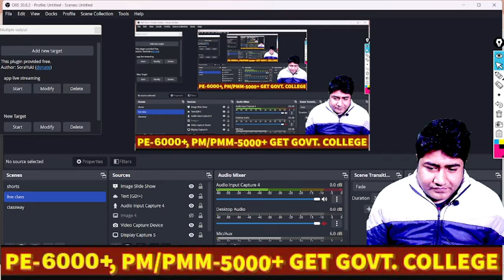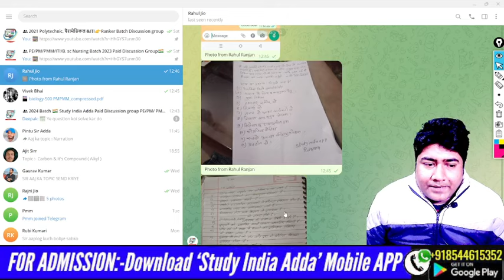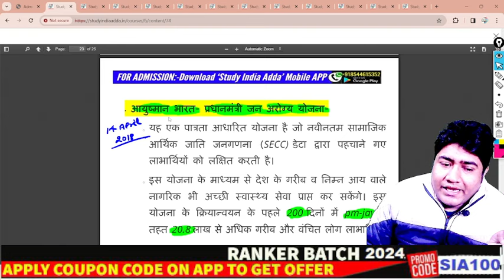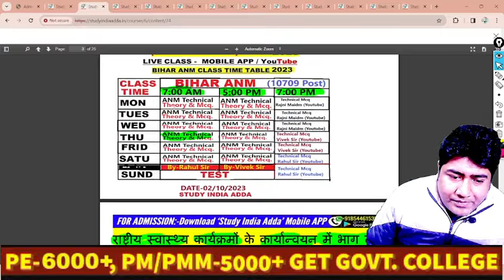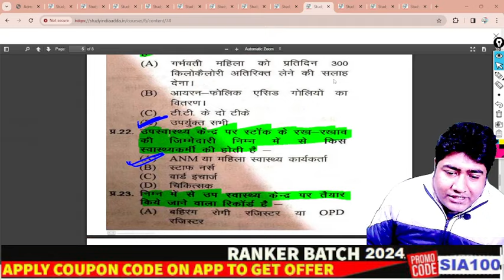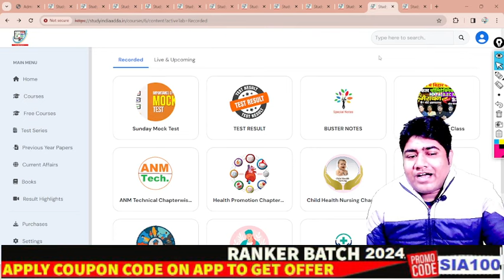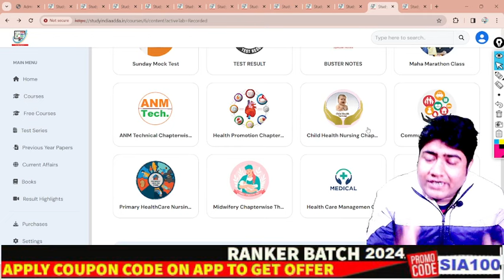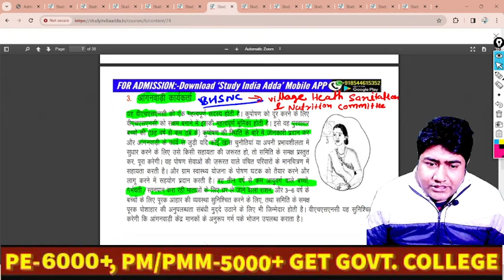BIHAR ANM EXAM REVIEWS | BTSC ANM EXAM QUESTION| BIHAR ANM TODAY EXAM QUESTION | BTSC ANM 12 JAN QUE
BIHAR ANM EXAM REVIEWS | BTSC ANM EXAM QUESTION| BIHAR ANM TODAY EXAM QUESTION | BTSC ANM 11 JAN QUE

BIHAR ANM EXAM REVIEWS | BTSC ANM EXAM QUESTION | BIHAR ANM TODAY EXAM QUESTION | BTSC ANM 5 JAN QUE
BIHAR ANM EXAM REVIEWS | BTSC ANM EXAM QUESTION | BIHAR ANM TODAY EXAM QUESTION | BTSC ANM QUESTIONS

BTSC SYLLABUS 2023
1.BTSC 10709 ANM की तैयारी की जायेगी
2.Health Promotion
3.primary Health Care
4.Child Health Nursing
5.Community Health Nursing
6.Midwifery
7.Health Manegement

JINC ANM CLASS
ANM requirement
Anm job 2022
ANM job
Bihar anm exam cut offJOIN NOW:-

BTSC SYLLABUS 2023
1.BTSC 10709 ANM की तैयारी की जायेगी
2.Health Promotion
3.primary Health Care
4.Child Health Nursing
5.Community Health Nursing
6.Midwifery
7.Health Manegement

ANM requirement
Anm job 2022
ANM job